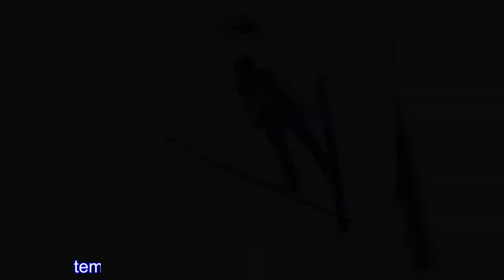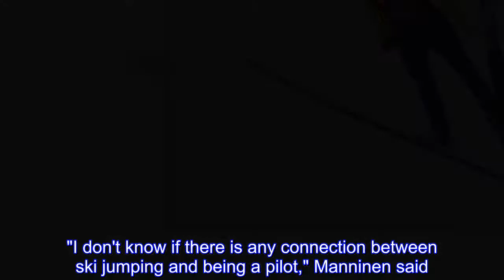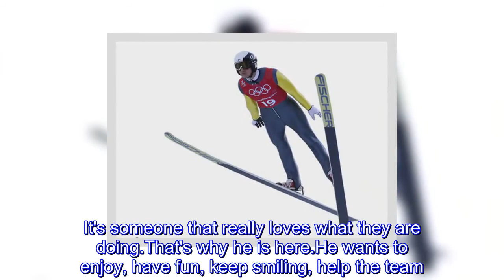Flying Finn Manninen back for another shot at Olympic glory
PYEONGCHANG, South Korea (AP) — Hannu Manninen couldn't resist the temptation for one more shot at Olympic glory.The Nordic combined great from Finland took time out from his job as an airline pilot for Finnair to make one final comeback at his sixth Olympics in Pyeongchang.The 39-year-old Manninen graduated from the Finnish Aviation Academy in 2011 and started working as a pilot in 2016.He made the first of two comebacks at the 2010 Vancouver Olympics.After Vancouver, he retired for a second time and eventually became a pilot."It's been an incredible journey," Manninen said after Tuesday's practice run at the Alpensia Ski Jumping Center."Now I'm in the Finnish Olympic team.It's a great feeling to feel this Olympic atmosphere after eight years." Manninen won gold as a member of Finland's 4x5-kilometer Nordic combined team at the 2002 Salt Lake City Olympics, adding to silver in the same event in Nagano in 1998 and bronze in Turin in 2006.In between those Olympic medals, there were golds at the world championships between 1999 and 2007.Manninen retired in 2008, saying he wanted to spend more time with his family.He currently flies A320s for Finnair but will move up to widebody A350s this year.He says his celebrity status in Finland often takes passengers by surprise."Some passengers recognize the name when I announce it and will say to the cabin crew, 'Is it THAT Hannu Manninen?'"  Manninen is not alone in his second career choice.Vancouver gold medalist Jason Lamy Chappuis of France is currently working on getting his pilot's license."I don't know if there is any connection between ski jumping and being a pilot," Manninen said."Maybe we just like to fly." Finland head coach Petter Kukkonen encouraged Manninen to come out of retirement for Pyeongchang."He is dreaming of a medal in the team competition," Kukkonen said."That's the beauty of sports.It's someone that really loves what they are doing.That's why he is here.He wants to enjoy, have fun, keep smiling, help the team." None of Manninen's teammates in Pyeongchang were even born when he made his Olympic debut at the age of 15 in Lillehammer.But Manninen said he is impressed by the level of commitment he sees in the young athletes."I think these guys are much more grown up," Manninen said."Me, when I was thinking I'm a 20-year-old guy in the Olympic Games, I was not that professional like these guys.I think they are making a good work here." As for the Pyeongchang Olympics, Manninen said he has hopes to medal in the team event on Feb.22."I believe we have a real chance," Manninen said."For me that is the main goal.In the individual events I can maybe be No.10 to 20, I cannot say that I will be top three.